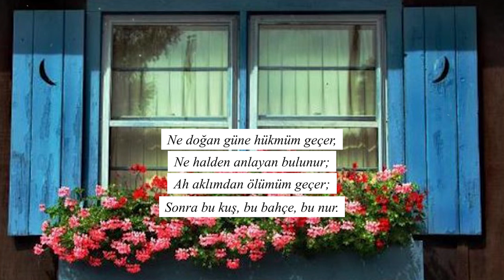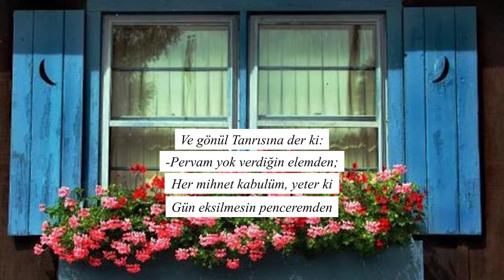Gün Eksilmesin Penceremden || Cahit Sıtkı Tarancı ŞİİR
Gün Eksilmesin Penceremden

Ne doğan güne hükmüm geçer,
Ne halden anlayan bulunur;
Ah aklımdan ölümüm geçer;
Sonra bu kuş, bu bahçe, bu nur.

Ve gönül Tanrısına der ki:
- Pervam yok verdiğin elemden;
Her mihnet kabulüm, yeter ki
Gün eksilmesin penceremden

Cahit Sıtkı Tarancı